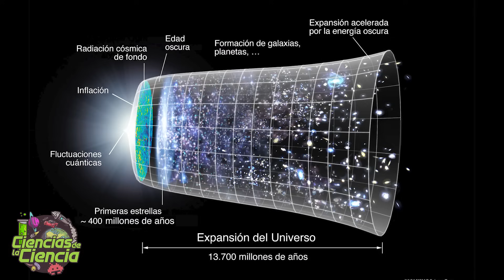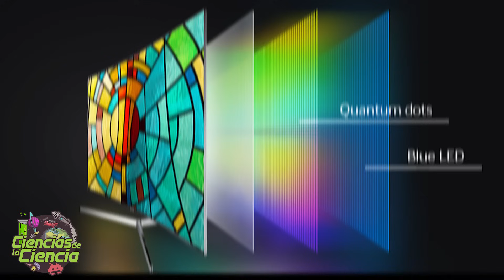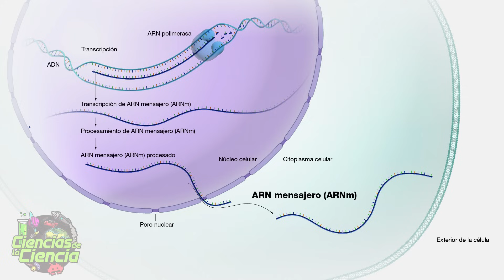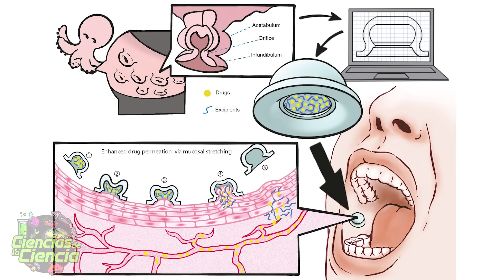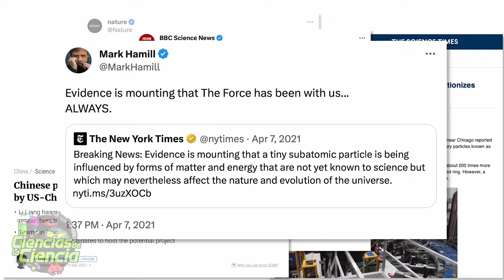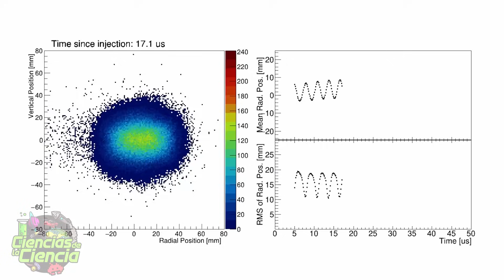¡Revolución Cósmica! El agujero negro de M87 ¡está girando! | Noticias Científicas Semanales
Sumérgete en una travesía de descubrimientos con las noticias científicas más recientes y fascinantes del momento. En esta edición, exploraremos los misterios del cosmos revelados por el telescopio James Webb, el enigma detrás de la extinción de los dinosaurios, y el monumental salto astronómico de China con su nuevo telescopio espacial "Xuntian". Descifra el comportamiento homosexual en mamíferos, celebra los triunfos del Nobel 2023 en Química, Física y Medicina, y descubre cómo los parches inspirados en pulpos podrían revolucionar la administración de medicamentos. Además, sumérgete en los misterios de los agujeros negros, la antimateria, los muones, el asteroide Bennu y cómo la Inteligencia Artificial está revelando los secretos del universo. ¡Acompáñanos en esta emocionante aventura de conocimiento y curiosidad, porque en Ciencias de la Ciencia, el conocimiento es un requisito esencial para la supervivencia!

Noticias Científicas:

0:00 Introducción
0:49 Nuevas imágenes del James Webb sugieren que nuestra comprensión del cosmos es errónea
2:00 ¡Adiós asteroides! La ciencia tiene un nuevo sospechoso en la extinción de los dinosaurios
3:15 Astrónomos chinos dicen que su nuevo telescopio espacial superará al Hubble
4:27 ¿Por qué algunos mamíferos tienen comportamientos homosexuales?
5:31 El misterio de los puntos cuánticos: ¡Triunfadores del Nobel de Química 2023!
6:38 El vertiginoso mundo de los attosegundos: ¡Descubre el Nobel de Física 2023!
7:41 Los héroes detrás de las vacunas ARN mensajero contra el COVID-19 Nobel de Medicina 2013
8:48 ¡Alerta roja para los anfibios! El cambio climático y su lucha por la supervivencia
10:03 El poder de las ventosas: ¡Medicamentos directos a tu torrente sanguíneo!
11:18 ¡Revolución Cósmica! El agujero negro de M87 ¡está girando!
12:27 ¿La antimateria desafía la gravedad? ¡El CERN tiene la respuesta!
13:27 Los muones que pueden revolucionar la física
14:44 ¡Descubriendo el ADN del Sistema Solar con el asteroide Bennu!
15:43 ¡La IA Revela los Secretos del Universo!

✳️  BIBLIOGRAFÍA Y FUENTES:

- D. P. Aguillard et al. “Measurement of the Positive Muon Anomalous Magnetic Moment to 0.20 ppm”. Phys. Rev. Lett., 2023
- Jeffrey Hangst et al. “Observation of the effect of gravity on the motion of antimatter”. Nature, 2023.
- Y. Cui et al. "Precessing jet nozzle connecting to a spinning black hole in M87". Nature, 2023
- Luo Z, Klein Cerrejon D, Römer S, Zoratto N, Leroux JC: "Boosting systemic absorption of peptides with a bioinspired buccal-​stretching device” Science Translational Medicine (2023)
- Jennifer A. Luedtke et al. "Ongoing declines for the world’s amphibians in the face of emerging threats" Nature
- Nobel Prize
- CSIC
- NASA

𝓜𝓾𝓬𝓱𝓪𝓼 𝓰𝓻𝓪𝓬𝓲𝓪𝓼

𝓙𝓙 😘👌